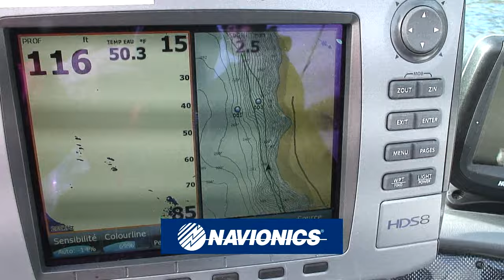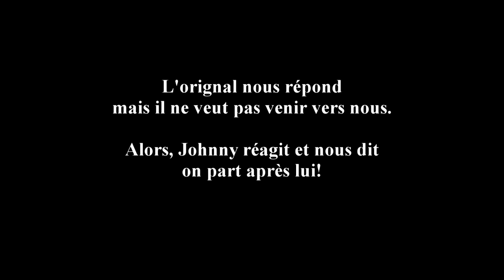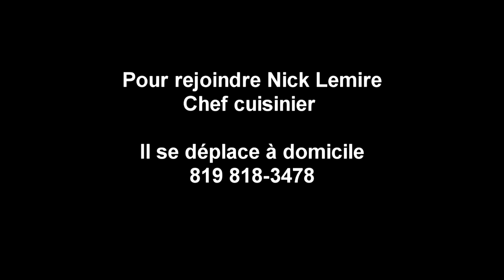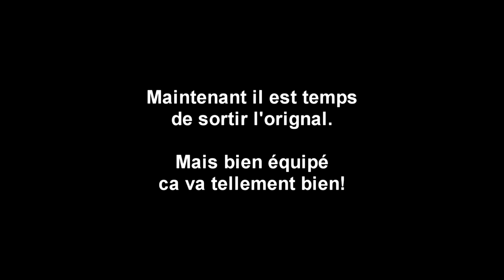Chasse à l'orignal à la pourvoirie Baronnie de Kamouraska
En compagnie de Stéphane Parent en tant que chasseur, Johnny Lebel comme guide, Stéphane Monette ainsi que moi-même à la caméra, nous nous rendons à la pourvoirie Baronnie de Kamouraska, pour une magnifique chasse à l'orignal. Nous avons eu beaucoup d'action et pris de belles images. De plus, le chef Nick Lemire nous prépare une recette de rôtie d'orignal cuit directement sur le feu. Un épisode à ne pas manquer